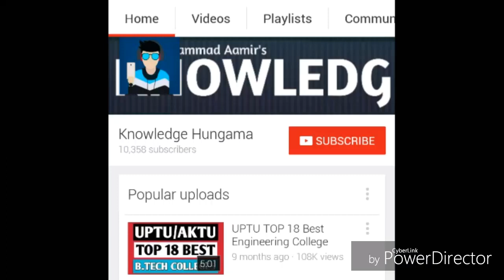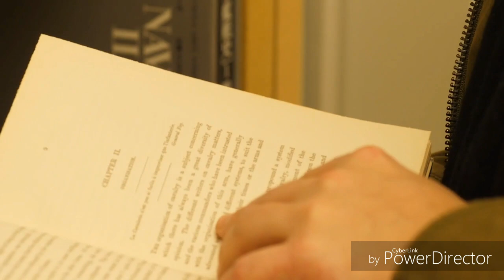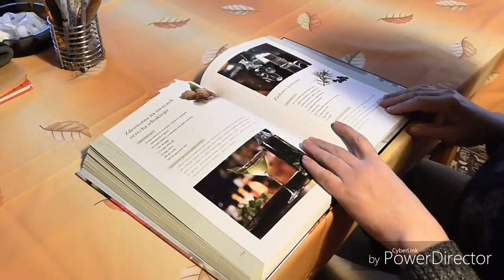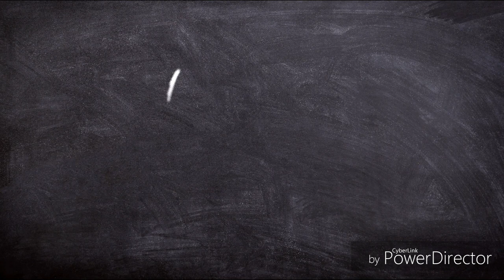B.Tech की तैयारी के लिए सबसे अच्छी BOOK | B.tech entrance exam preparation book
Iss video me maine Aapko UPTU Entrance Exam me B.Tech Course ke book ke bare me bataya hai. Iss video me maine Aapko Uptu/Upsee/Aktu Entrance Exam me B.Tech Course ke Preparation ke liye sabse acche book ke bare me bataya hai jiska link hai -

UPTU में B.Tech की Practice के लिए सबसे अच्छी BOOK